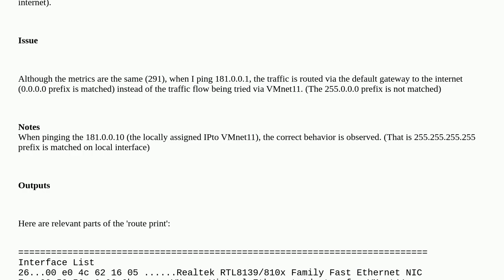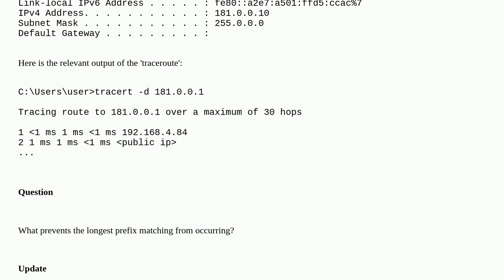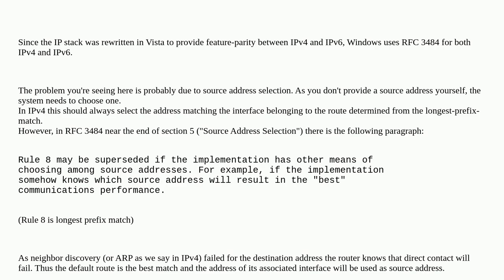Behavior of longest prefix matching in Windows routing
A special thanks goes out to the awesome community

  ip-routing windows-11